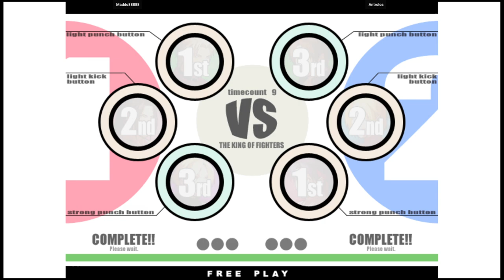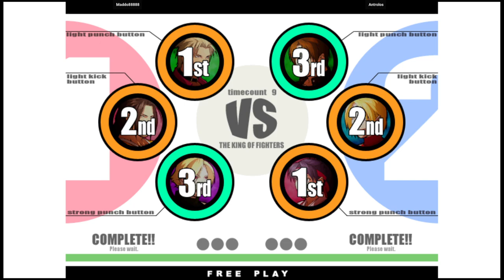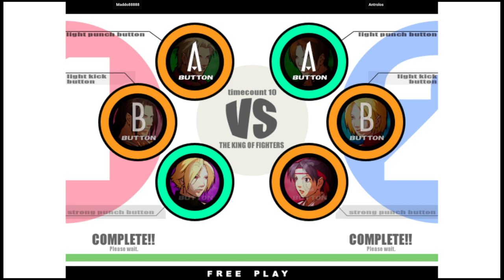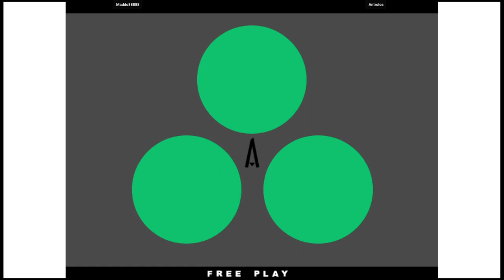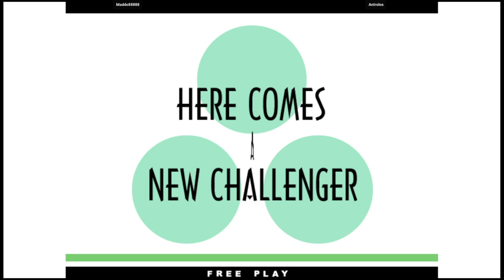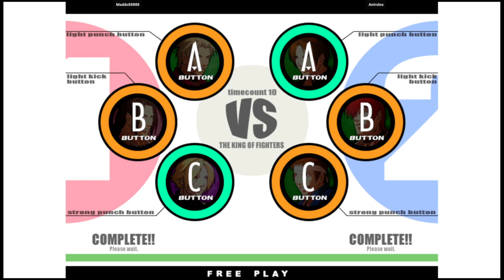KOF XI | Maddo88888 VS Antrolos | 🇩🇪🇩🇪 Fightcade eSports